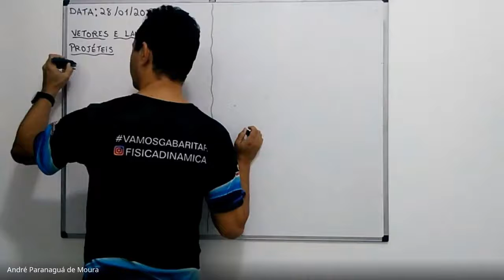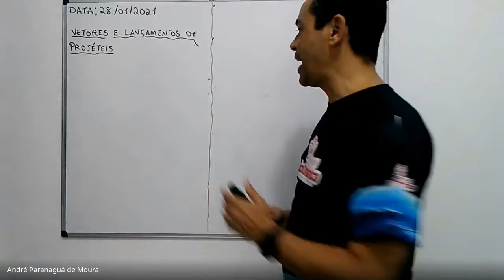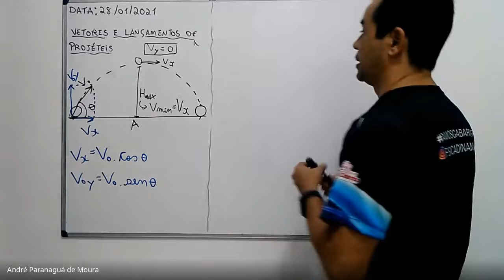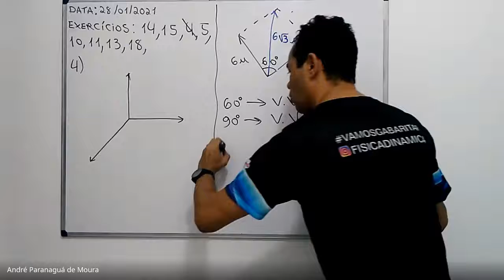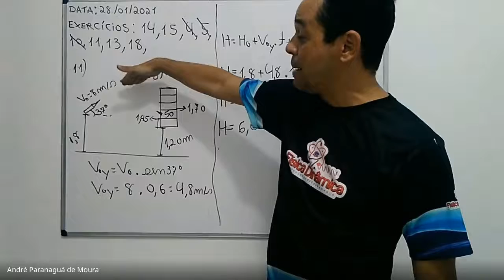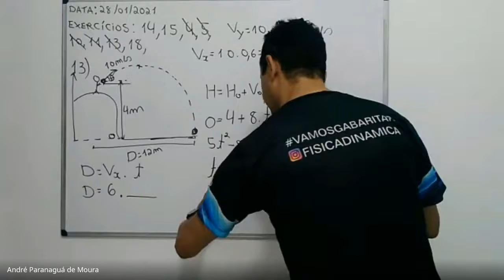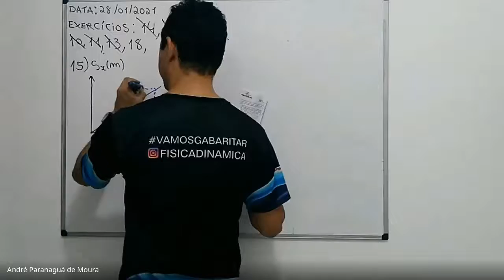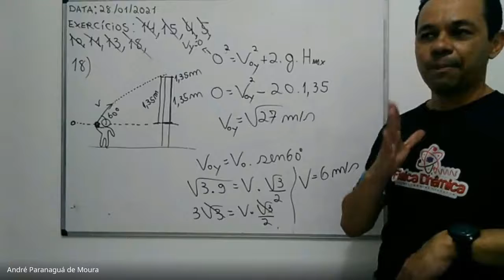Aula 03 - Vetores, lançamento oblíquo e horizontal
Aula 03 -  Vetores, lançamento oblíquo e horizontal  - Data: 28/01/2021
Tempo a tempo
- Revisão de Vetores: 0:00
- Revisão de Lançamento oblíquo: 37:00
- Revisão de Lançamento horizontal: 52:00
- Resolução do exercício 4: 1:01:00
- Resolução do exercício 5:  1:10:00
- Resolução do exercício 10: 1:15:00
- Resolução do exercício 11: 1:21:00
- Resolução do exercício 13: 1:31:00
- Resolução do exercício 14: 1:57:00
- Resolução do exercício 15: 2:07:00
- Resolução do exercício 18: 2:21:00